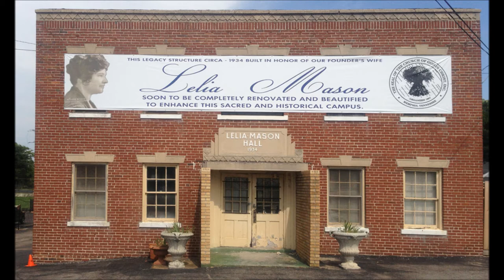LELIA Mason Presentation Short Version With Voice1